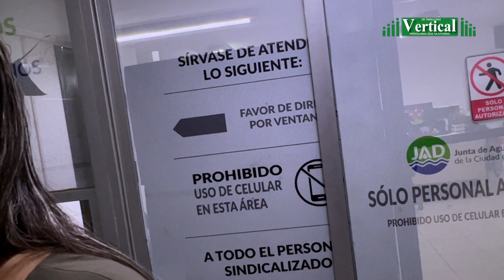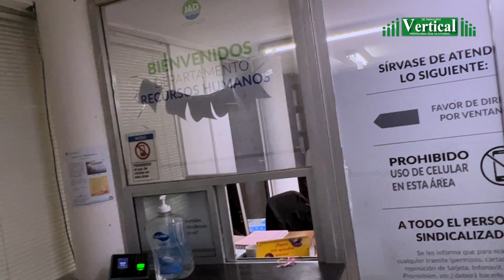MAGDALENA SERRATO MANEJA LOS RECURSOS HUMANOS DE LA JAD EN LO OSCURITO…